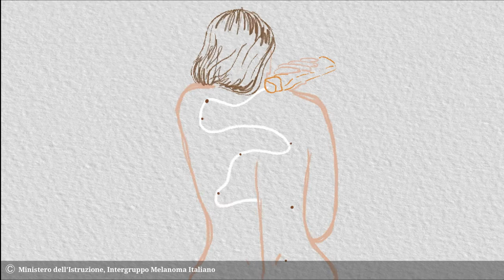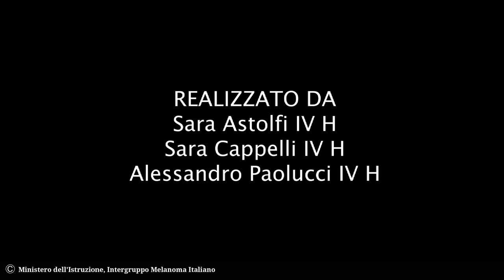2 vincitore - scuola secondaria di secondo grado